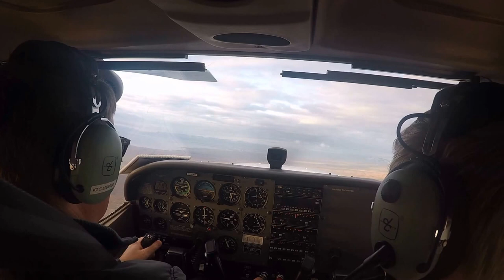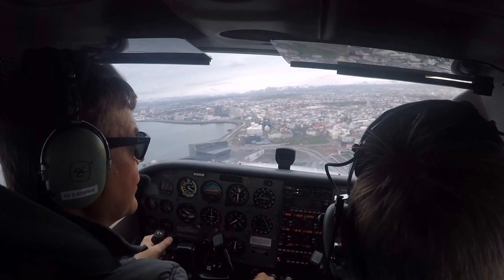Vorkvöld í Reykjavík 2015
Landings on BIKF and BIRK